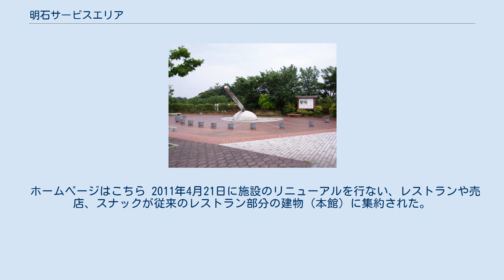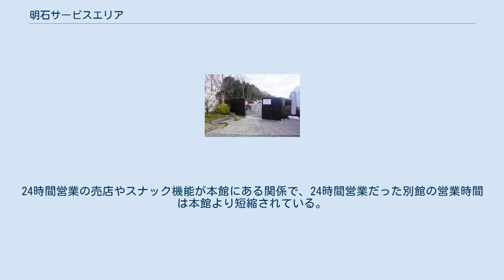明石サービスエリア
日本のサービスエリア・パーキングエリア_あ
明石サービスエリア（あかしサービスエリア）は、兵庫県明石市大久保町松陰にある第二神明道路唯一のサービスエリアである。
 上り側エリア・下り側エリアとも、第二神明道路本線の北側に隣り合って立地しており、上下線の人の往来は自由にできる。
また、一般道路からもウェルカムゲートを通して施設の利用ができる。
（朝7時〜夜9時） それぞれ売店・トイレのある建物と駐車場・給油所があり、境界部分にはレストランのある建物と道路公団施設および日時計がある。
 北隣にはウェルカムゲートを通して人の出入りができる石ヶ谷公園がある。
広い敷地内には中央体育館をはじめ、乗馬場、梅園、あそびの丘、石ヶ谷ハーブガーデンズなどがある。
公園内には牧場施設を擁していることからサイロを見渡すことができる。
 ホームページはこちら 2011年4月21日に施設のリニューアルを行ない、レストランや売店、スナックが従来のレストラン部分の建物（本館）に集約された。
このレストラン・売店・スナック（フードコート）は店を介して上下線間で行き来できる（従来通り、建物外からの行き来も可能）。
 また、それに先立って2011年3月31日にレストラン棟の隣にあったトイレもリニューアルした。
従来は平屋で下り線側に段差が生じていたが、2階建てとなって下り線の段差が事実上なくなった上にリバーストイレ式となっており、平日と土休日で男女の便器数が入れ替わる仕組みになっている。
 なお、従来の上下線にある売店・スナック・トイレはそのまま別館として使用されているが、スナック部分はうどん店に変わっている。
24時間営業の売店やスナック機能が本館にある関係で、24時間営業だった別館の営業時間は本館より短縮されている。
 日時計